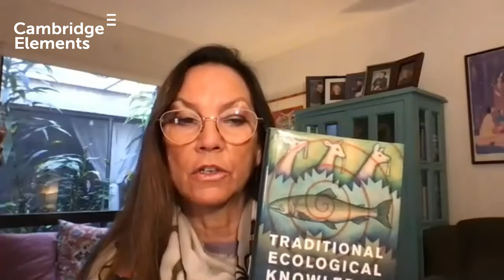An interview with the Series Editors of Cambridge Elements in Indigenous Environmental Research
This video is an introduction to the series Elements in Indigenous Environmental Research, from Series Editors Dina Gilio-Whitaker, Clint Carroll and Joy Porter and Associate Editor Matthias Wong.

Elements in Indigenous Environmental Research offers state-of-the-art interdisciplinary analyses within the rapidly growing area of Indigenous environmental research. The series investigates how environmental issues and processes relate to Indigenous socio-economic, cultural and political dynamics.

Elements in the series will provide concise, timely publications for researchers, policy-makers, regulatory authorities, NGOs and activists. A key aim of the series is to be both global in scope and highly interdisciplinary, covering a range of issues.